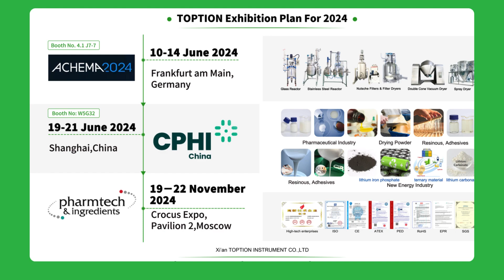TOPTION invites you to visit the exhibition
🌟 A recap of the highlights from previous years to a disclosure of what to expect this year! 🌟
Our company has participated in several unforgettable exhibitions, bringing together industry elites, trendsetters, and countless sparks of inspiration. This year, we will continue to carry on our legacy of innovation and passion, and explore a broader horizon at our upcoming shows!
🚀 Welcome to our booth to witness the beauty of the future! 🚀